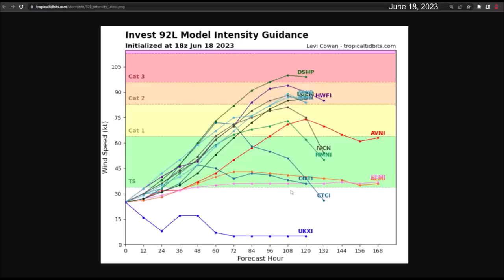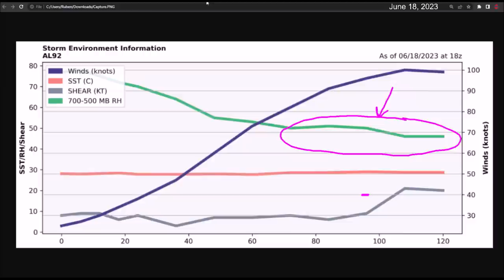Invest 92L close to becoming Tropical Storm Bret. Stay tuned in the Caribbean.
Invest 92L continues to organize and has a high probability of becoming Tropical Depression #3 or Tropical Storm Bret in the next 36 hours.

The cyclonic organization process has been slower than anticipated, and this could have significant implications for its future track. We still have two very different scenarios between the GFS model and the ECMWF model.

In this video, I give you my opinion on which scenario is more likely.